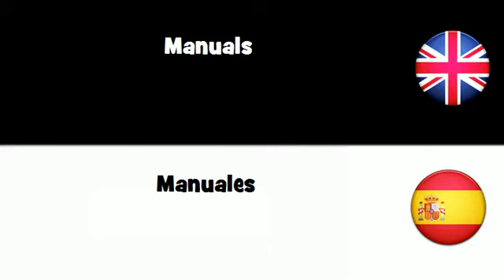APRENDER INGLÉS = Manuales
frenchwithvincent APRENDER INGLÉS = Manuales